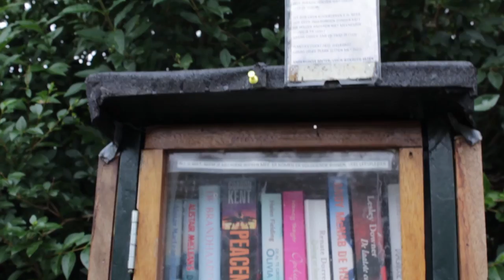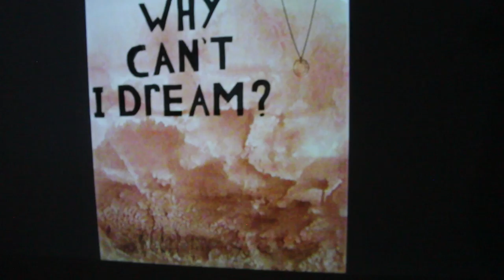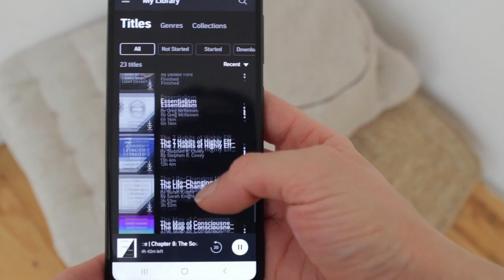Extreme Minimalist HOBBIES & ACTIVITIES - What I Do With My Time As An Extreme Minimalist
I want to share what my hobbies are as an extreme minimalist and what kind of activities I devote my time on as a minimalist and an essentialist. It's important to listen to your own needs and wants and to create a life that suits you, to live intentionally, however that may look for you!